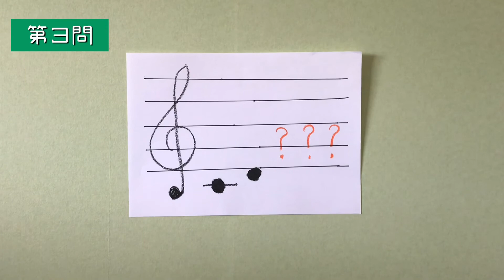音のききとりクイズ①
メロディのききとりをやってみよう！
ドとレのあとは、なんの音だったかな？

聴音や音符を書く練習にもなります。
問題をといた後に、
どんな動きをしていたか（上行、下行）
きいてみてください。

川越市新河岸＆ふじみ野市のたのしいピアノ教室
プラネット音楽教室